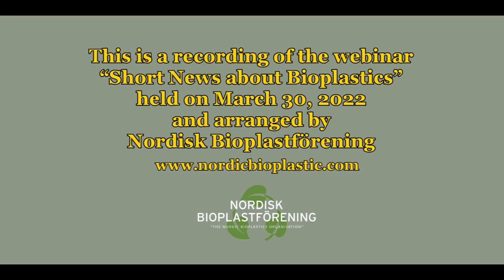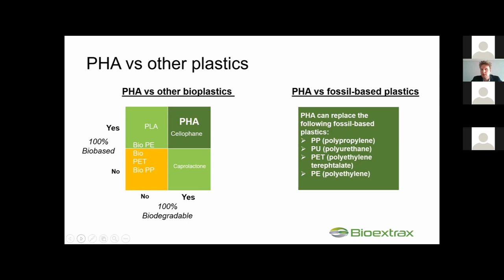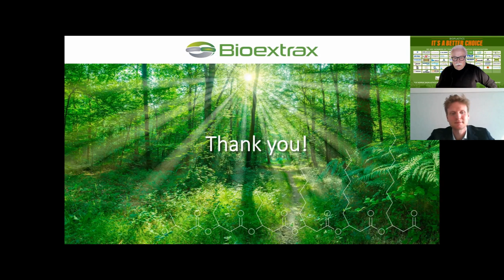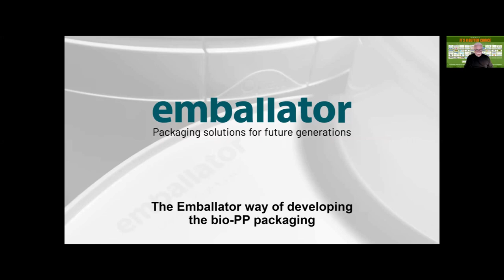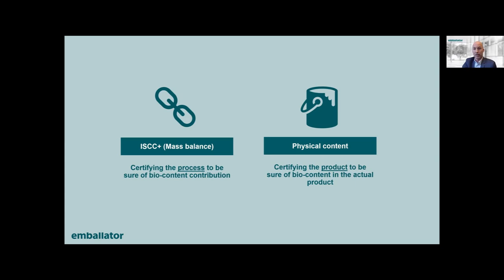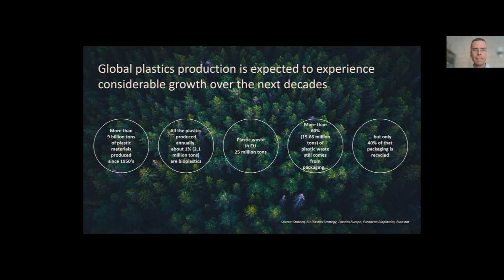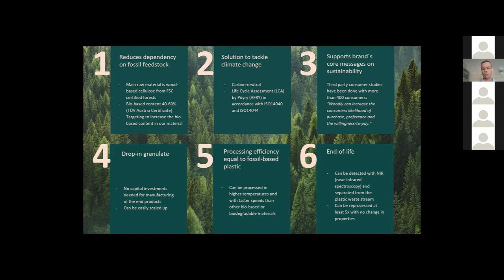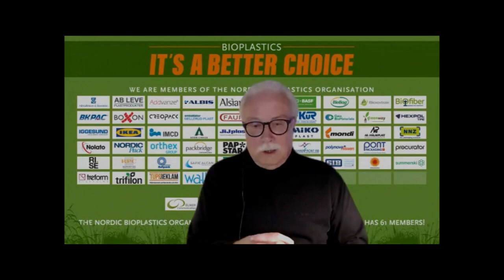Short News about Bioplastics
Recording of webinar held by The Nordic Bioplastics Organization March 30, 2022.
Lectures by Edvard Hall, Bioextrax AB, Mats Jeppsson, Emballator Packaging Innovations and Tomi Nyman, Woodly  Ltd.
Moderator is Bo Wallteg, Editor in Chief, nord emballage & Packnews.com